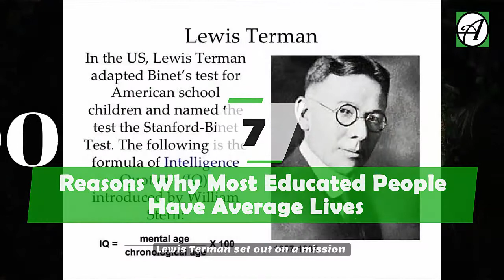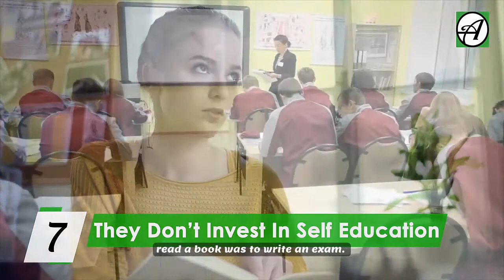7 Reasons Why Most Educated People Have Average Lives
In 1921, a psychologist at Stanford University named Lewis Terman set out on a mission to conduct a research study unlike any before it. Terman and his team studied over 1,000 students; boys and girls from 1921 to present day. They tracked their IQ, analyzed how many books each student had in their homes, took their medical histories, and on and on. The study, which is famously known as Genetic Studies of Genius, collected data from the students throughout their entire lives. The participants became known as “The Termites.”

As of 2003, there were over 200 members of the sample still alive. The study is to continue until the final member of the sample either withdraws or dies.
The result of this experiment showed the number one reason why many highly intelligent people end up with average lives. Here are the seven reasons why most educated people achieve average result in life.